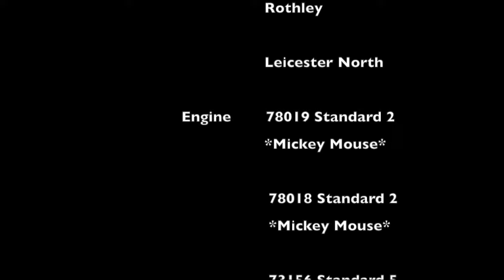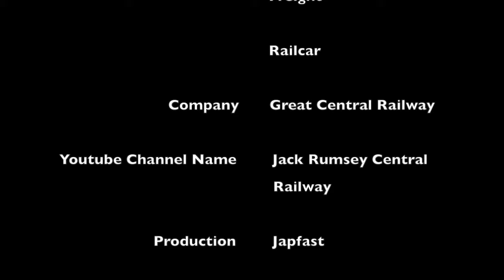Great Central Railway Last Hurrah 2022 (78019 locomotive returned to service after 7 year overhaul)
Great Central Railway Last Hurrah 2022

This is the final running session with five steam locomotive and a diesel, and a visiting Derby lightweight diesel railcar, courtesy of the Ecclesbourne Valley Railway. (I thought the railcar gone home, to it's current railway, but it's nice to see it once again).

Check the Facebook page for more videos or photos.

Jack Rumsey Central Railway Facebook Group.

No 78019 Standard class 2 made a debut after 7 year overhaul, the owner of the locomotive made a request, to have a chime whistle and exhaust sounds

Featured locomotives
78019 Standard class 2 *Micky Mouse*
78018 Standard class 2 *Micky Mouse*
73516 Standard class 5
92214 Standard class 9F
48305 Stanier 8F
D6535 British Rail class 33 'Hertfordshire Rail Tour' *Crompton*
97700 Derby Lightweight single car unit 'Iris